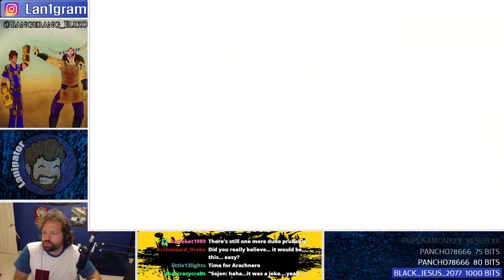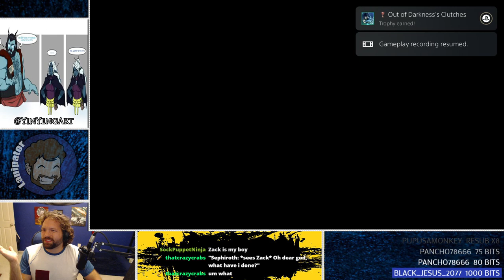My Thirst is Bottomless - 2 - FF7 Intergrade